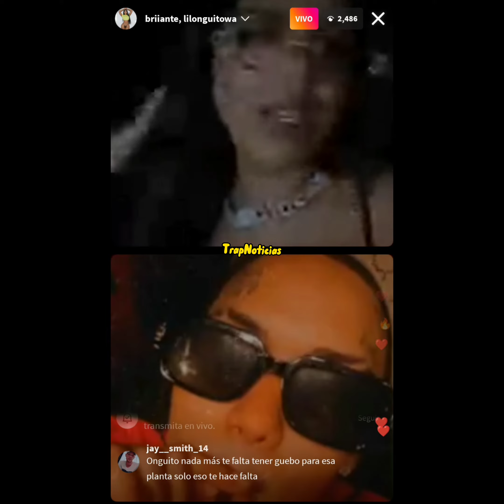Onguito Wa Y Su Novia Se Dicen Cosas Bonitas En Vivo 🔥